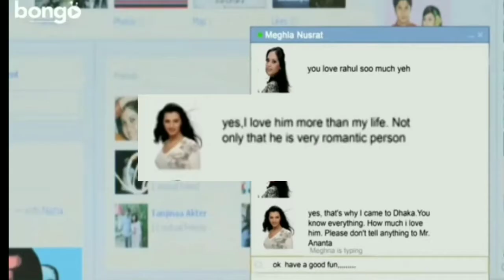DESHI VFX IN ||Roasted Bangla Movies || DjFunTv || #1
Something Credit By= Rnar,

All the jokes in this video are on the Movie characters.